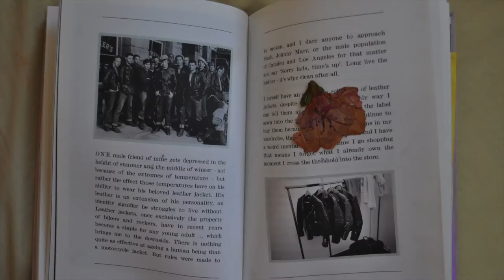Teenage Girl - Cherry Glazerr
Another project for animation class. Stop motion music video for Teenage Girl by Cherry Glazerr